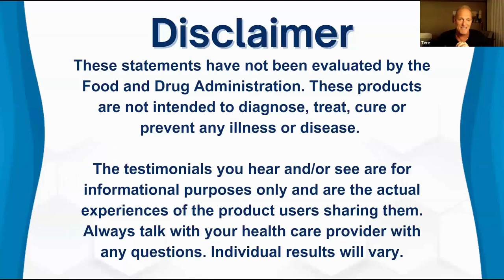PHIX Testimonials - Real People Fast Fat Loss Results / Success Stories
Are you tired of struggling to lose weight? Meet pHix—the simple, all-natural solution that helps you "Slim while you sip!"

Our unique dietary supplement supports your body in burning fat for up to 9.5 hours, using a groundbreaking, patented extraction process from the hops flower. The result? Adaphyte - a concentrated blend of Mature Hops Extracts (MHE) designed to target stubborn visceral fat.

Best of all, pHix is colorless and tasteless, so you can easily mix it into any beverage - water, juice, tea, or your favorite drink—without changing the flavor.

Excess weight isn’t just an inconvenience; it’s a risk factor for serious health conditions. By targeting visceral fat, pHix helps you lose inches, reduce inflammation, and enjoy a healthier, leaner you.

How Does pHIX Work?
pHix works by triggering the "warming" mechanism of the brown fat in your body, which can support fat loss and overall health. When your body is in a "warming" state, it burns that unwanted adipose fat tissue. Plus, pHix is designed to be a nutritious addition to your daily routine, making fat loss more enjoyable!

✅ A snap a day keeps the fat away
✅ Burn fat the smart way
✅ Easy way to slim while you sip
✅ Years of clinical studies and tests
✅ 100% Natural - this one extract was discovered in the 1950’s
✅ Gluten Free & Vegan
✅ No negative side effects
✅ No taste or odour
✅ Put it in any beverage
✅ Manufactured and packaged in-house
✅ Patented
✅ Easy to share with others
✅ Switch on your fat-burning machine
✅ Enhances your health and wellbeing

Take control of your health today - just add pHix and watch the transformation begin!